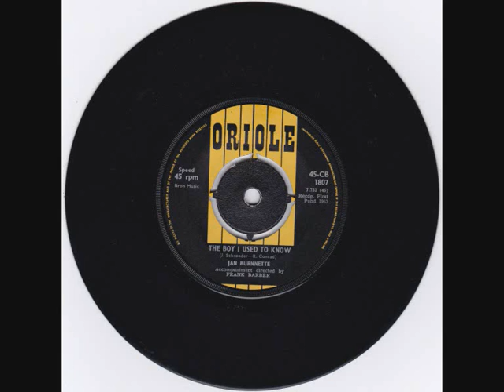jan burnnette the boy i used to know